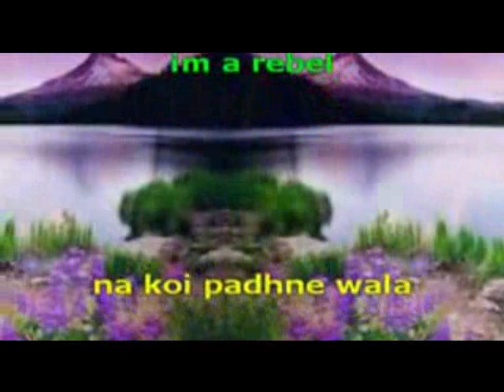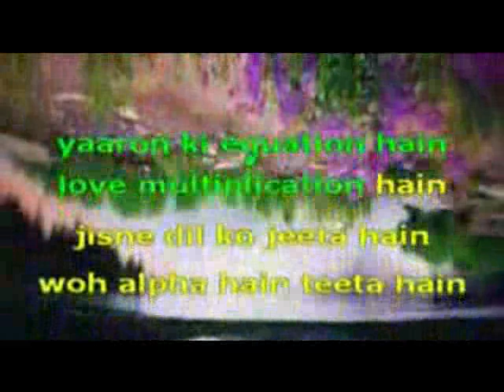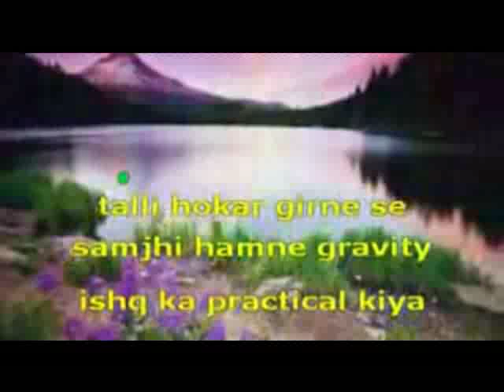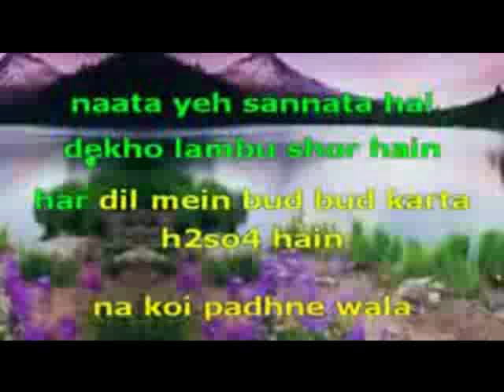1964 Loose Control Rang De Basanti-Naresh Iyyer/Mohd Aslam karaoke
1964 Loose Control
Movie/Album: Rang De Basanti
Singer :  Naresh Iyyer  & Mohd Aslam